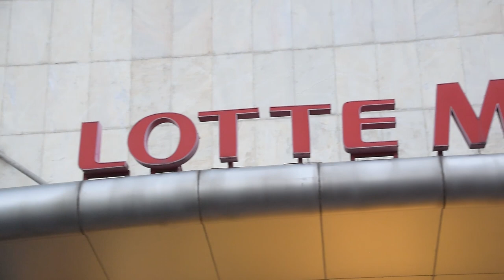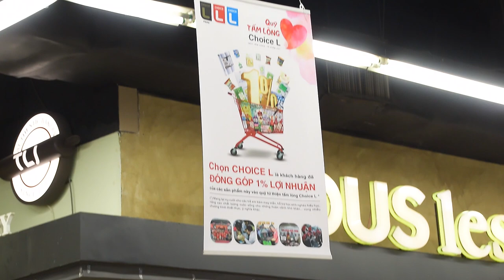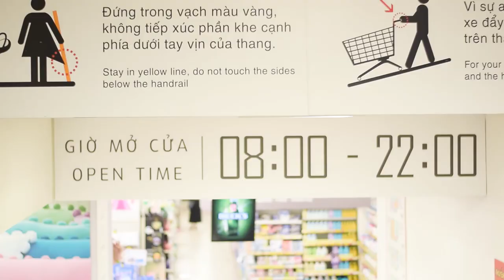LOTTE Mart Phú Thọ_Thương lắm Việt Nam 2017